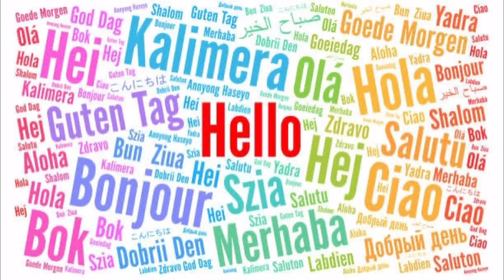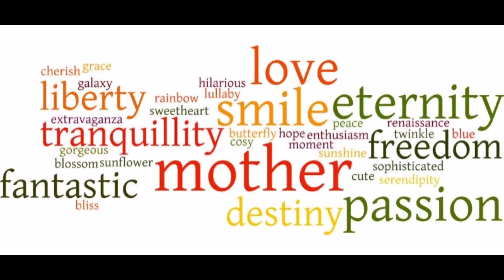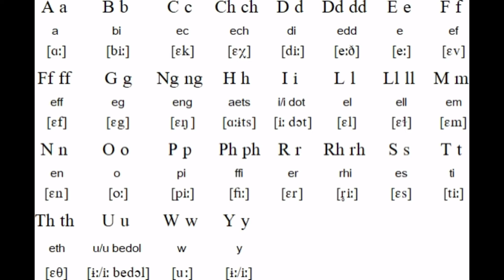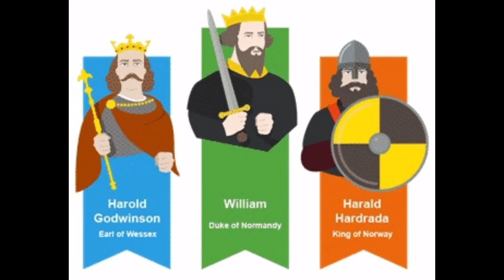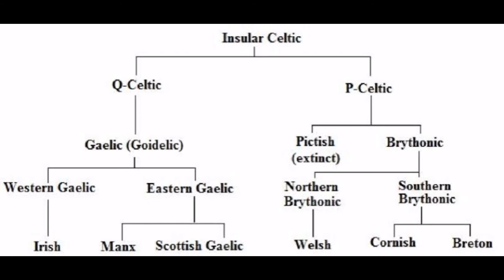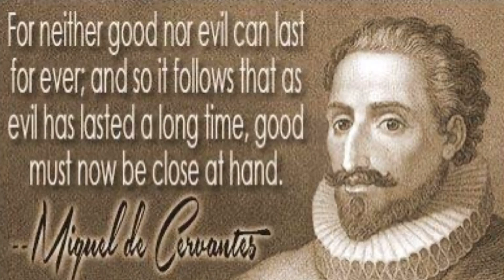How English Became A Global Language| English Language Day| Spanish Language Day| History of English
This video is about the English language day and how English became one of the most dominant languages in the world. Simultaneously, it focuses on the contributions of Shakespeare to the English language and literature and the impact of English colonisation around the world...

Suggestions will be cordially accepted...

WEST INDIES IS NOT A COUNTRY !!! -- WHAT IS IT THEN ???  ওয়েস্ট ইন্ডিস আসলে কি -- IMPORTANT FACTS